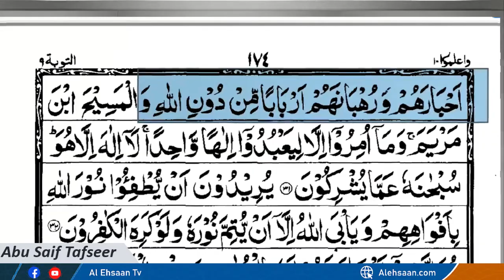Difference Between Muqallid and Ghair Muqallid | Taqleed Kia hai ? | Abu Saif Tafseer | Alehsaan Tv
The term is believed to have originated from the idea of allowing oneself to be led "by the collar". One who performs taqlid is called a muqallid, whereas one who rejects taqlid is called a ghair-muqallid.